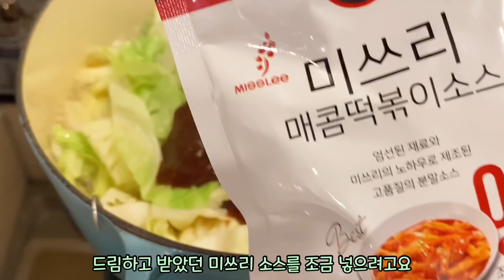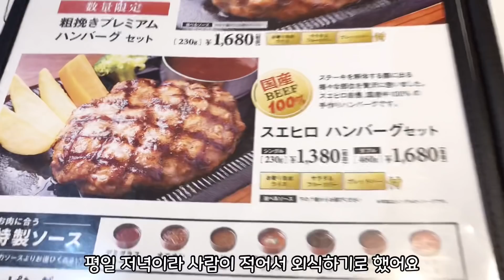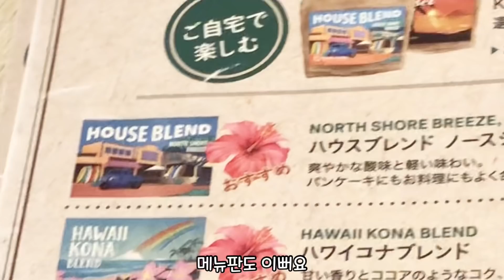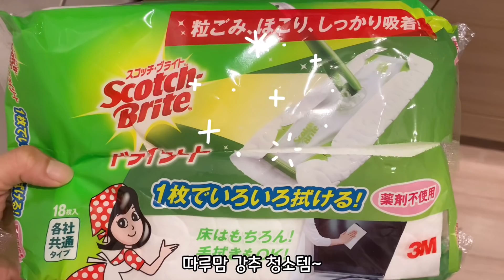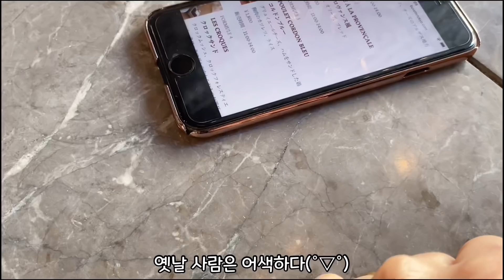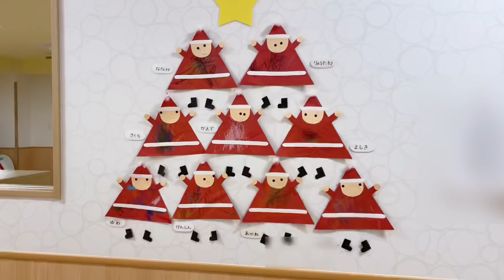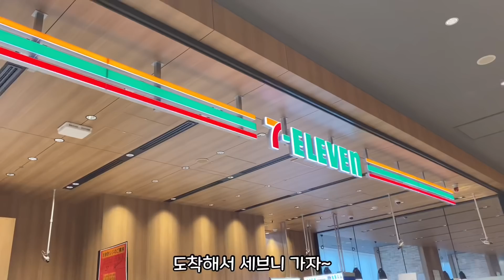🌱일본 도쿄 브이로그|워킹맘 일주일 일상| 히비야 미드타운 Buvette |크리스마스 잡화 구경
(영상을 1080p 으로 보시길 권장 드립니다)

안녕하세요
🌱 따루맘이에요~
즐거운 크리스마스 보내셨나요?
따루와 아따는 너무나 원하던 선물을 받아서
엄청나게 행복한 하루를 보냈어요🎄🎅🎄

저번 주도 평범한 일상을 보내고
출근해서 히비야 미드타운에 있는 핫한 카페
Buvette 다녀왔어요~ 정말 강추하는 맛집이에요
코로나지만 집콕만 할수 없는 상황이라
요즘은 거의 평일 저녁에 사람 없을때 외출하고
장보고 하는거 같아요~
하루 빨리 코로나가 안정되길 간절하게 바래요😭

다음주는 크리스마스주간이라서
즐겁게 보낸 시간을 보여드릴려고 해요!
그리고 연말이 다가오네요😃

구독자님들 덕분에
올 한해 너무나 뜻 깊었던거 같아요~
내년에는 “따루네집 구독자님”들 이름으로
빨리 기부하고 싶은 꿈이 있어요~
제가 하고 싶었던 바램이 이루어지길 간절히 바라며
따뜻했던 올 한해 정말 많이 감사했다고
구독자님들깨 전하고 싶어요😍

진심으로 많이 많이 감사해요✨✨

사랑을 담아💚💚
 🌱따루맘 드림